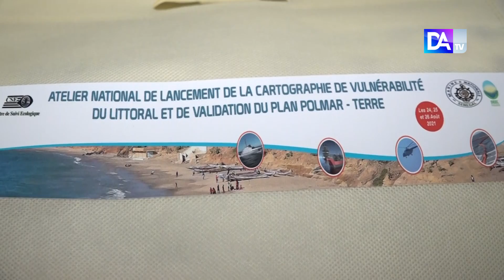Pollution hydrocarbures : HASSMAR met en place le POLMAR-terre et repense l’arsenal juridique